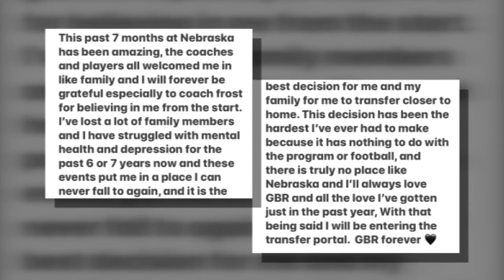Cornhusker no more: Star receiver returns to mom's cooking, will become a Viking